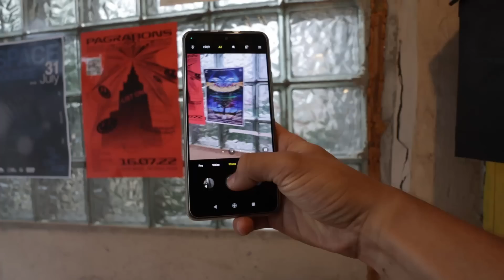Viņš nopirka māju pārdodot telefona vāciņus!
BONUSI UN ATLAIDES:
referral=fe1fb1d46f4d2a1ce9fd6a2c03808e4c29c9d879f600bae851fb58f3e9b7c3c8
Saņem 10% atlaidi no OZZOCBD ar kodu 'FRESHEDGARS'
Saņem 10% atlaidi pērkot Blinkely datorbrilles ar kodu "edgarfresh"

Otra kamera
Platleņķa objektīvs
Otrs objektīvs
Portreta objektīvs
GoPro HERO 10
Bezvadu mikrofoni
Piespraužamais mikrofons
Podkāstu mikrofoni
Podkāstu pults
Kameras pults

PRODUKTI UN PAKALPOJUMI:
Finanšu uzskaites tabula

Stay Fresh!